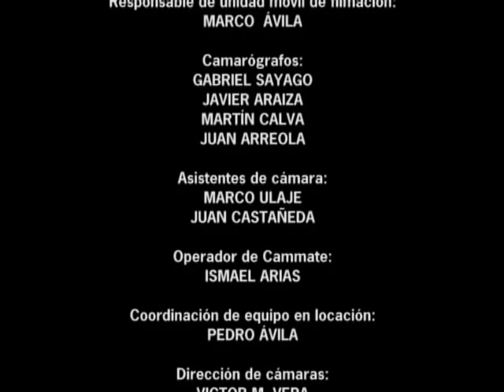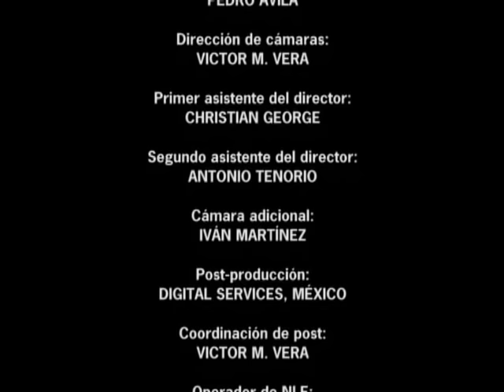Sam Sam - En Vivo desde Toluca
Discos y Cintas Denver S.A. de C.V. es una compañía mexicana de grabación y distribución de música, especializada en el género de Rock urbano, que tiene dentro su catálogo más de 400 discos en su haber con propuestas nuevas y underground del rock mexicano en todas sus variantes, así como de diversos géneros no tan difundidos comercialmente por empresas transnacionales en ese país. Discos y Cintas Denver es distribuidor de los materiales discográficos de numerosos grupos de rock y solistas, así como de artistas nuevos y consagrados principalmente de México y algunos más de corte internacional; dentro de lo más destacado de su catálogo se puede citar a: Lvzbel, Lira N'Roll, Haragán, Anabantha, Espécimen, Isis, Heavy Nopal, Transmetal, Banda Bostik, Kenny y los Eléctricos, Three Souls in My Mind, Sedición, California Blues, Lvix Vel, Lepreosy y muchos otros.